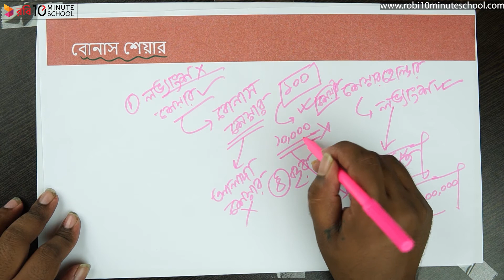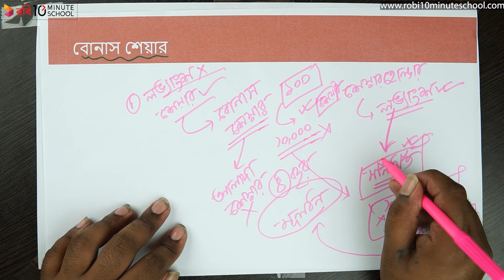০৫.৩৯. অধ্যায় ৫ : যৌথ মূলধনী ব্যবসায় - শেয়ারের শ্রেণীবিভাগ - বোনাস শেয়ার [HSC]